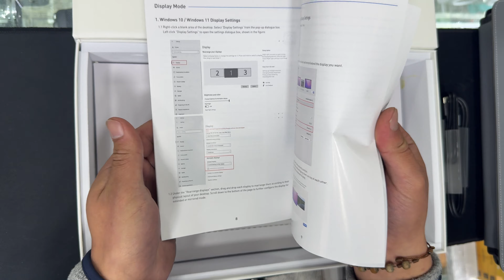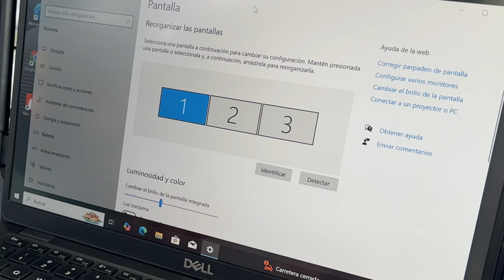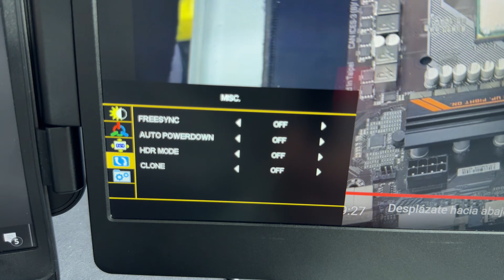este producto es una LOCURA - Pantalla expandible para LAPTOP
En este video te presentamos el Monitor EXPANDIBLE Portátil, una solución perfecta para aumentar tu productividad y eficiencia multitarea. Si trabajas desde casa, viajas mucho o simplemente necesitas más espacio de pantalla, este extensor es justo lo que necesitas.

🔹 Aumenta tu productividad hasta un 300% con dos pantallas adicionales que te permiten gestionar múltiples tareas sin esfuerzo.
🔹 Pantallas FHD de 14" con tecnología IPS para una experiencia visual vibrante y nítida.
🔹 Totalmente portátil: plegable y fácil de transportar con su bolsa incluida.
🔹 Compatible con una amplia variedad de dispositivos: laptops, consolas como PS4/PS5, Xbox, Nintendo Switch y más.
🔹 Plug and Play: conecta y empieza a usarlo sin necesidad de software adicional.
🔹 Perfecto para trabajo remoto, videoconferencias, juegos y mucho más.

Si quieres saber más sobre sus características, cómo puede mejorar tu productividad o cómo instalarlo en pocos pasos, ¡no te pierdas el video completo!

✅ Síguenos para más reseñas y análisis de productos tecnológicos!